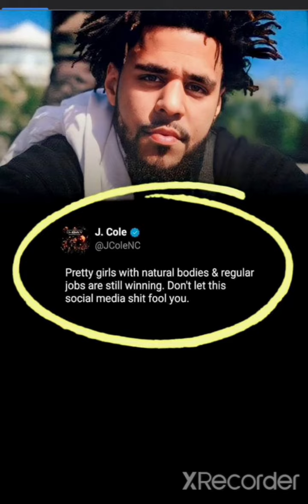JAY COLE YOUR ABSOLUTELY RIGHT 💯💯💯